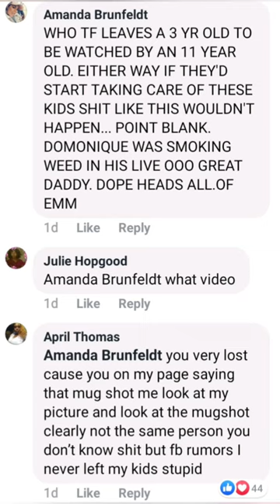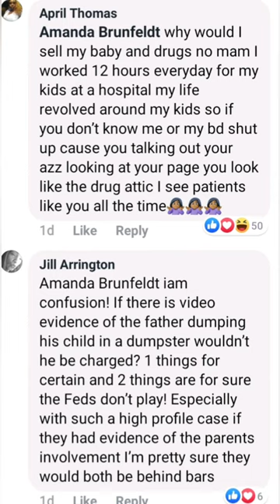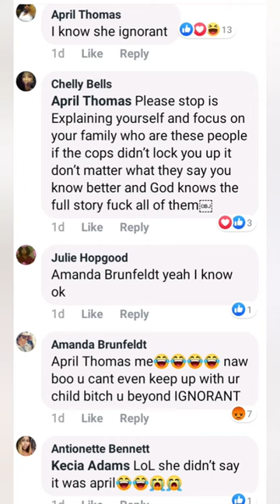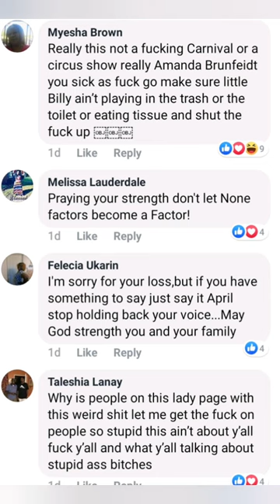Kamille Mckinney 🧁🧁🧁🧁🧁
Woman trolls April Thomas and she speaks back. Let her grieve in peace.